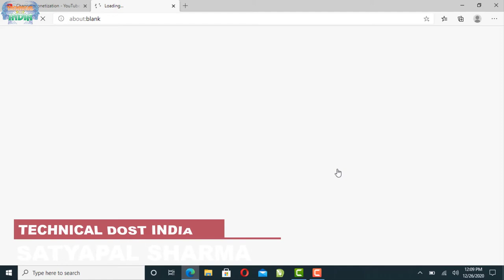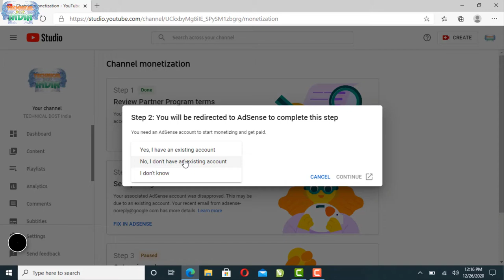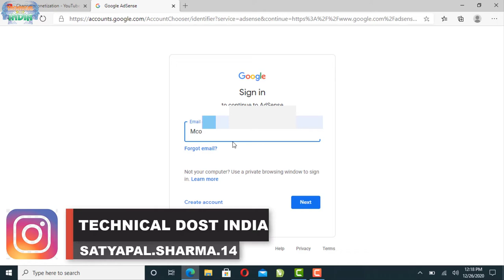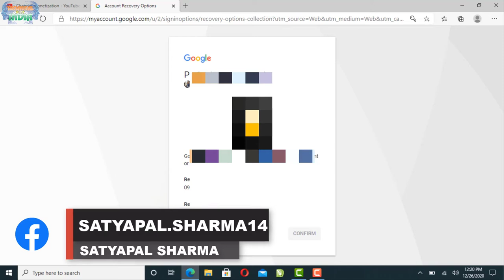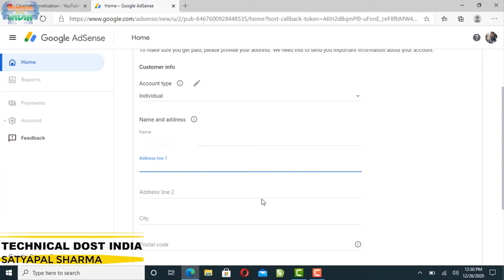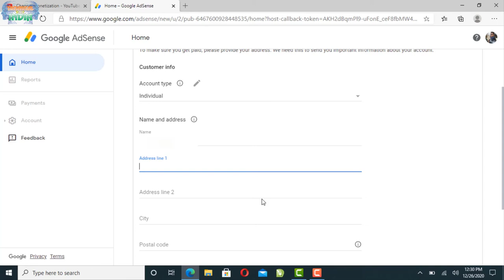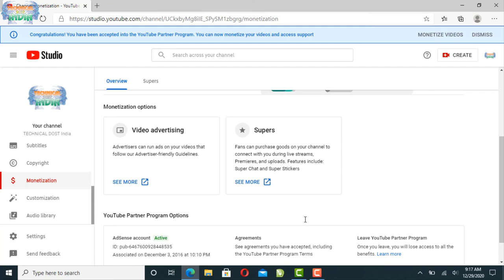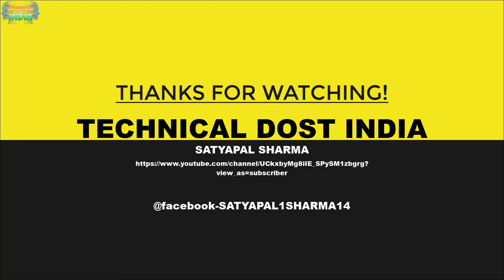YouTube Monetization Problem Fix |You Already Have An Adsense Account Fix Problem|ads account linked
inta-satyapal.sharma.14